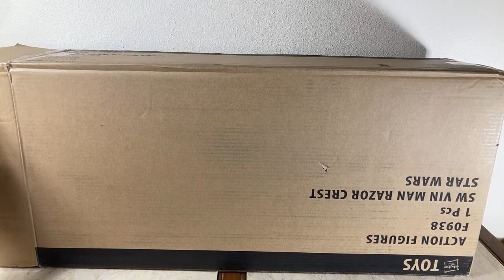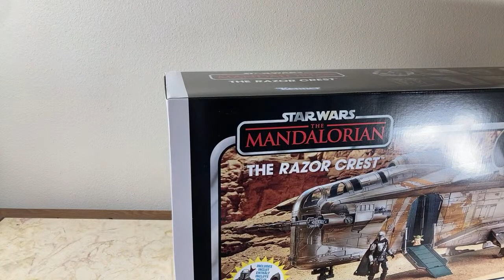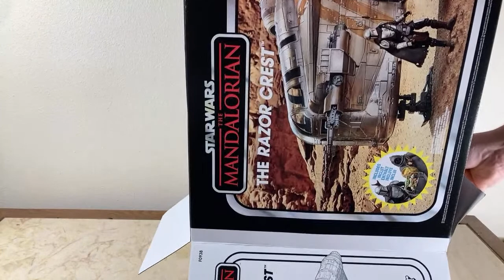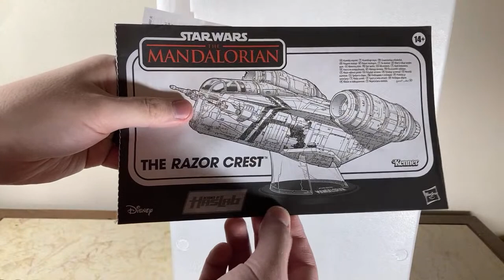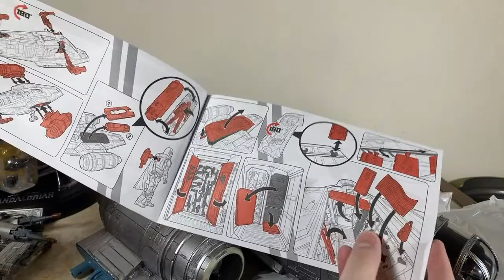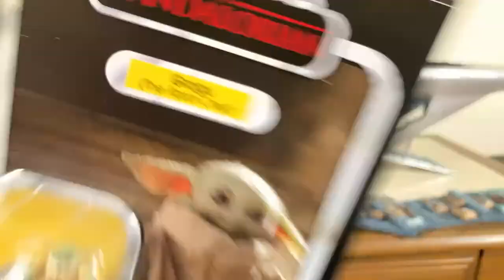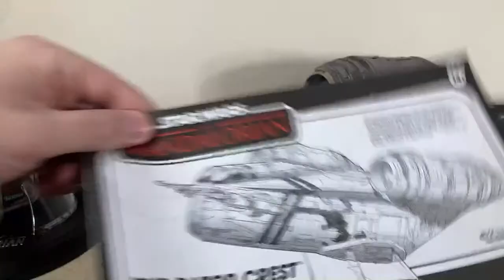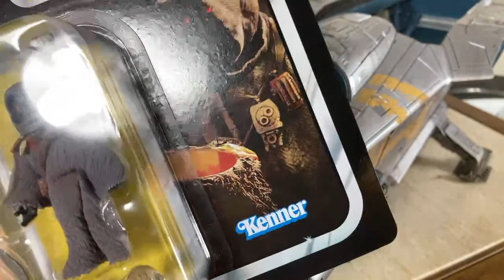HasLab Razor Crest unboxing!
Archbold, OH. 43502